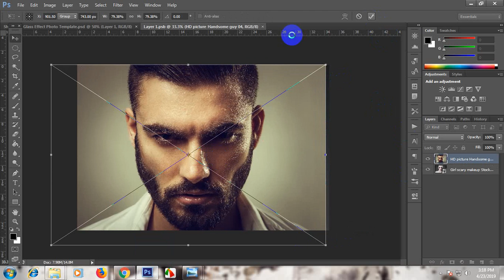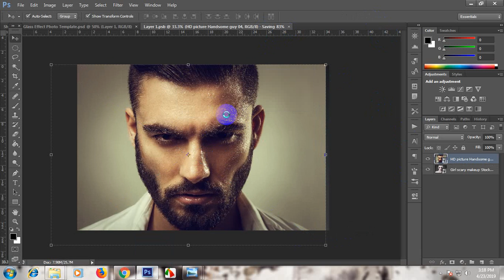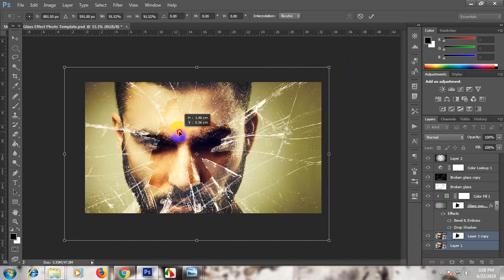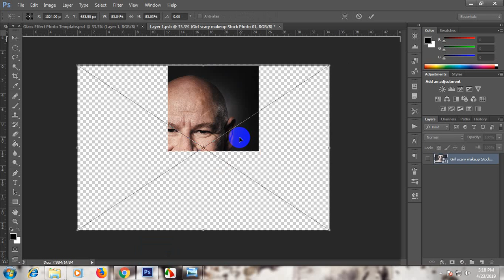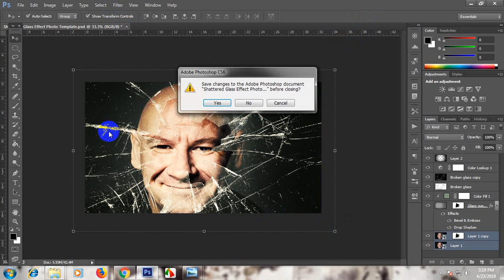Shattered Glass Effect Photo Template Video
Features:Shattered Glass Effect Photo Template

   It`s super easly

   *Specification:

   Total 1 PSD Files! (included Help File) 1900×300 Pixel Resolution RGB Color Mode,300 DPI 100% Editable/Layered Smartly Organized & Grouped Turn ON/OFF Layers to Reveal New Look Easy Smart Object Feature

   *This action has been tested and working on Photoshop (English versions) CS3,CS4,CS5,CS6,CC15,CC17,CC,CC+.

   Images:

All images we used in this preview come from 3 sources. They are very good sources for free images

   If you are not using the English version, you can switch your Photoshop in English, play the action and return to your language back.

   Thanks for to rate